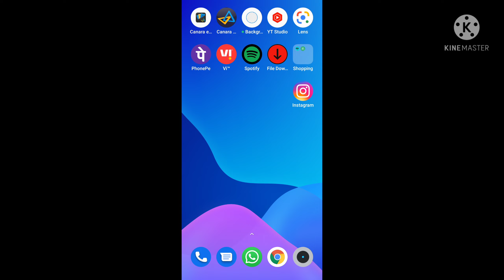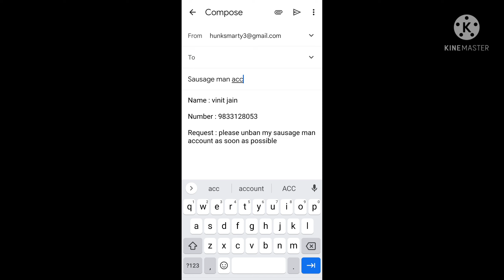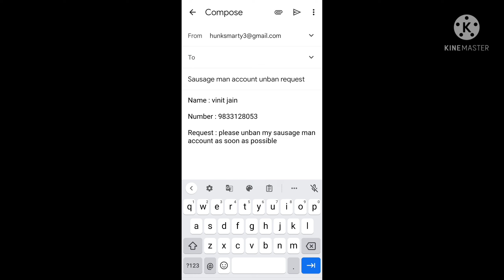how to unban sausage man account 2022 | how to unbanned sausage man account